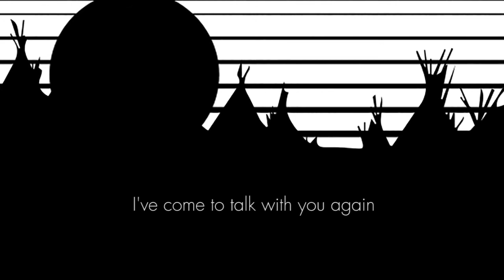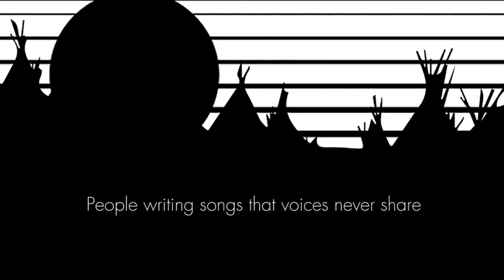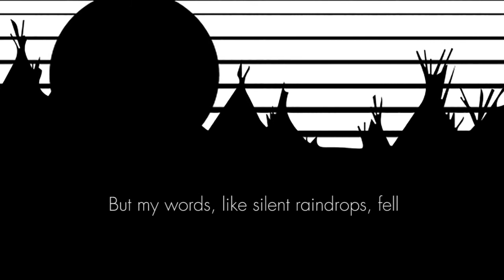The Sound Of Silence - Danny Hamilton & Serena Matthews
All proceeds benefit Standing Rock and the NoDAPL efforts.